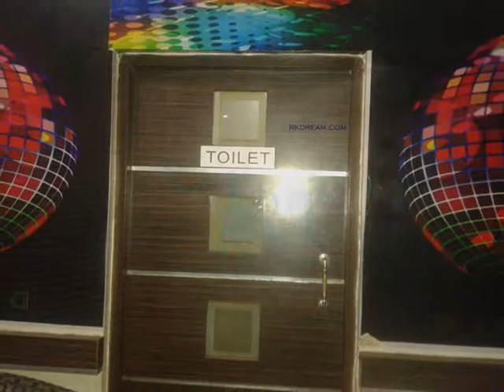Sarang Bar Mira Road - Film Shooting Locations in Thane